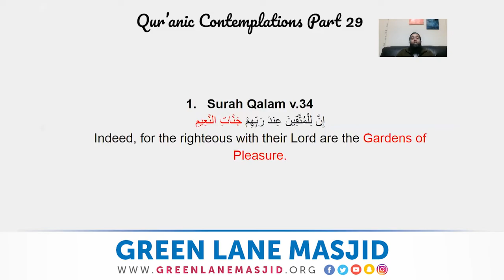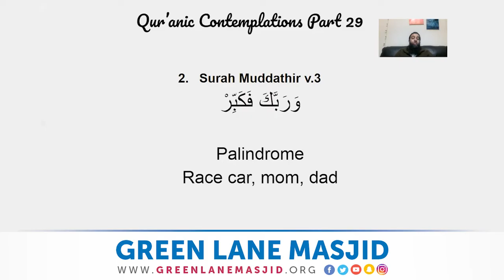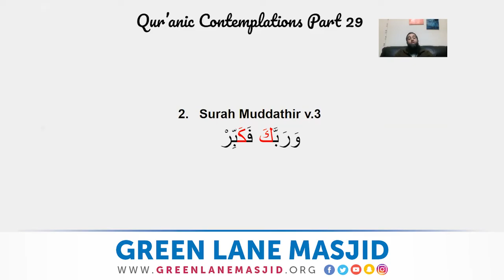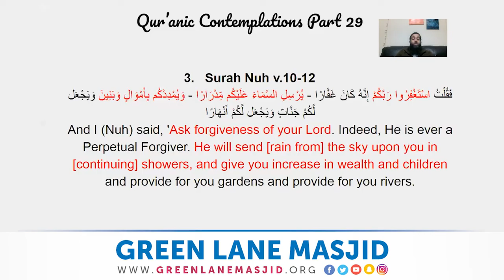29: Qur'anic Contemplations - Shaykh Aqeel Mahmood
Let Task Force GLM take care of your Zakat - Your Zakat is in safe hands and being overseen by a Masjid.